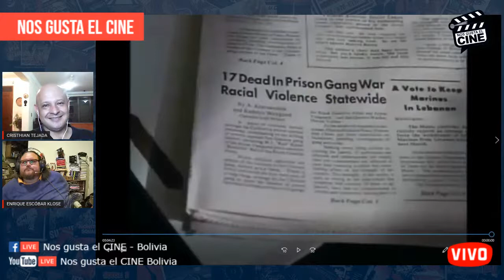Hablaremos de la película SANGRE POR SANGRE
Martes 8 de Diciembre 22:30 en Vivo
Nos Gusta el CINE
Sitio dedicado al CINE Información, análisis, estrenos, trailers, noticias y mucho más...
Con Enrique Escobar y Cristhian Tejada